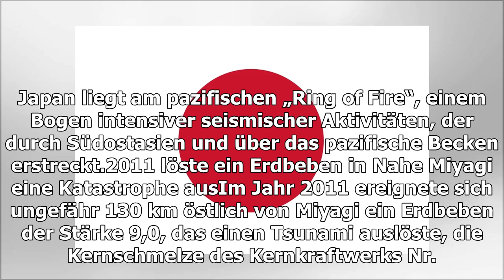Erdbeben trifft Präfektur Miyagi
Laut der Japan Meteorological Agency traf die Präfektur Miyagi am Montag ein Erdbeben der Stärke 6,1.Das Beben trat kurz nach 5:30 Uhr (JST) auf und ereignete sich in einer Tiefe ...